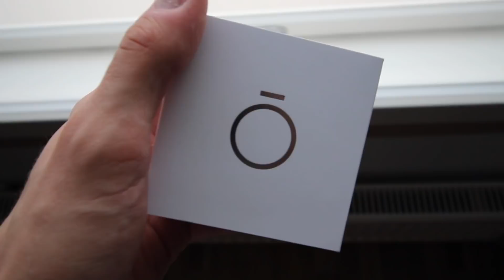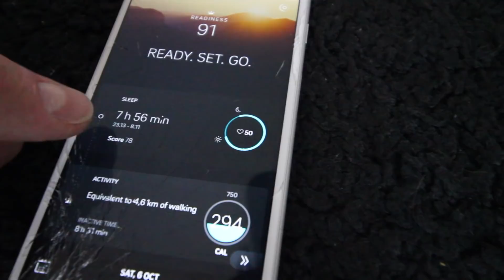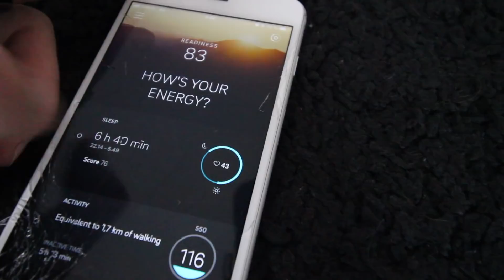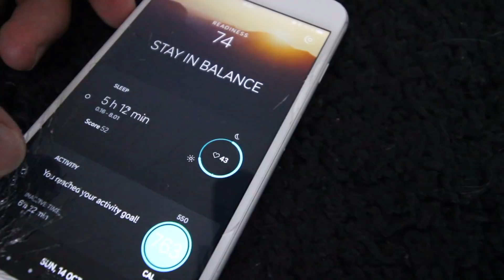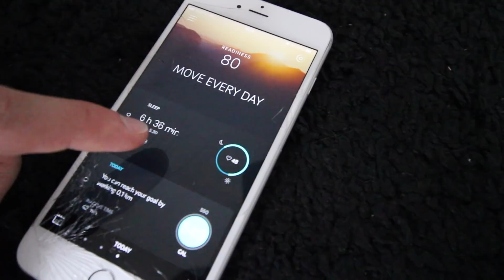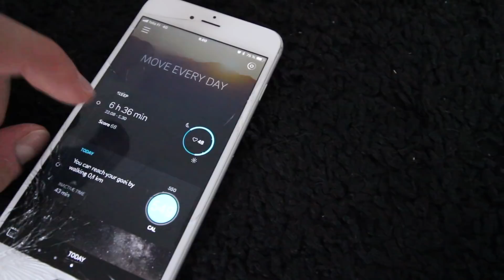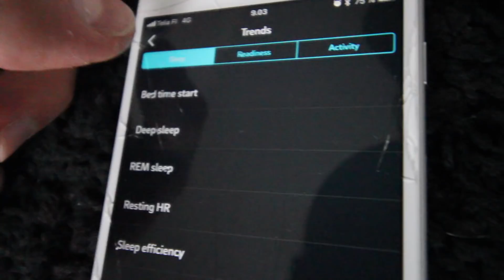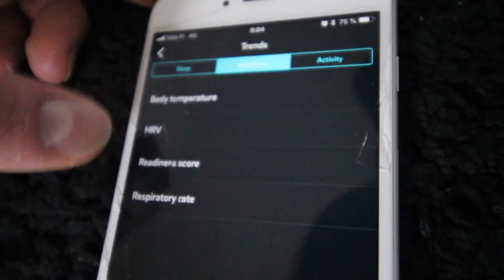Miten saada paremmin unta (unen laatu ja seuranta)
SOCIALS